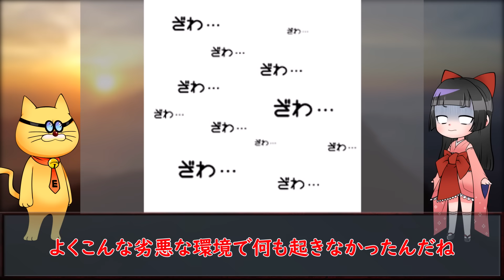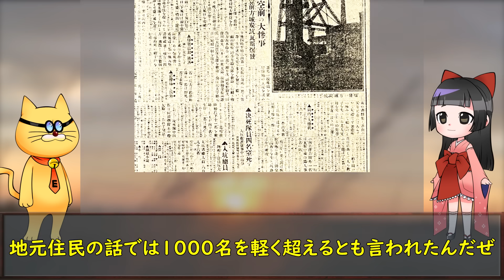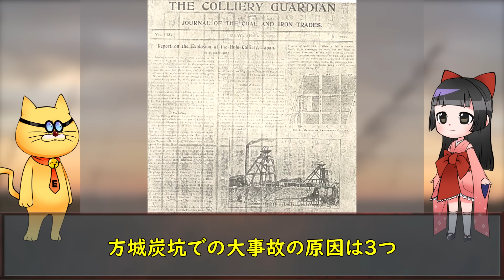【地獄】戦前炭坑、過酷な実態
戦前日本は華々しかった･･･
戦争では連戦連勝、文化は花ひらき煌びやか、産業の発展は飛ぶ鳥を落とす勢い
そんな日本の発展を支えていたのは「石炭」だった
しかし、そんな影ながら日本を支えていた石炭を採掘していた炭坑夫や炭鉱のことをどこまでご存じだろうか？
炭坑という日本の根幹を担った産業と労働者たちの真実を解説します

※当チャンネルは視聴者に対し「不快感や衝撃を与えたり動揺や不安を煽ることを目的とした内容」ではありません。「歴史的な事件・事故・文化・人物・社会」について分かりやすく学べる動画内容となっています。
また、特定の人種や人物への過激な表現での差別的な意図を持った内容ではありません。歴史的事実の学習のために当時の表現をそのまま使用していることもあります。